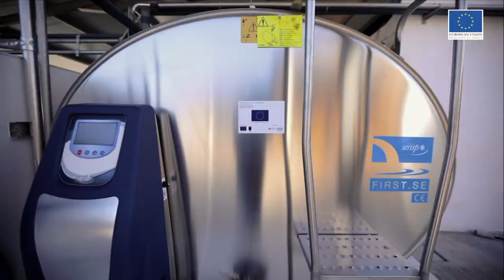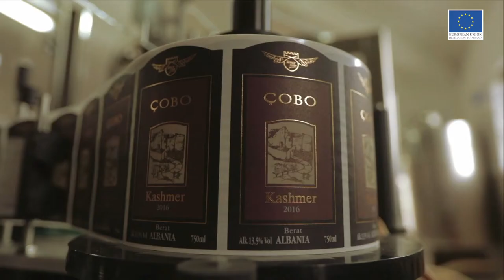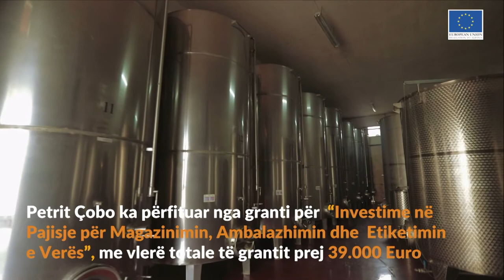IPARD Info Session